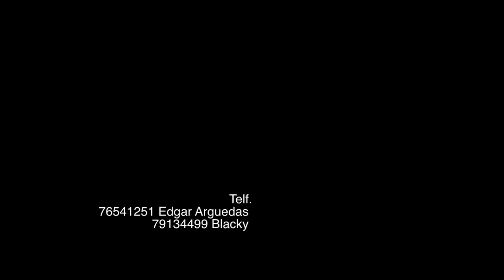PRESTE SAN AGUSTIN - LA PAZ BOLIVIA